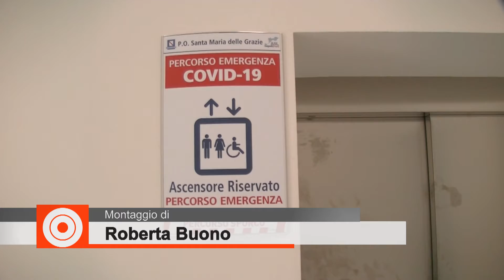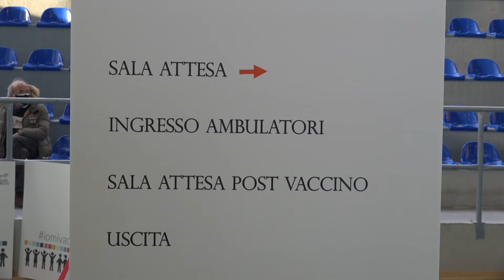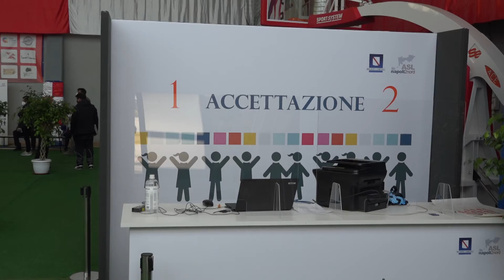Coronavirus. Prof Vaia: " La campagna vaccinale ha dato i suoi frutti"